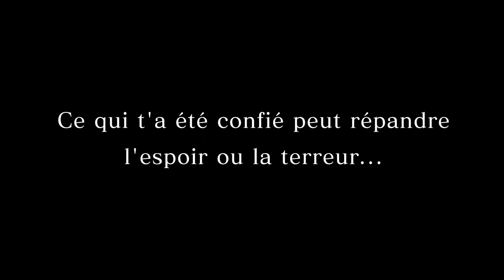Monster Hunter Stories 2 - Final Trailer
" Ce que l'on vous a confié peut être porteur d'espoir ou de terreur..."

Faites éclore, élevez et combattez aux côtés de puissants monstres dans un voyage épique qui mettra à l'épreuve vos liens d'amitié !